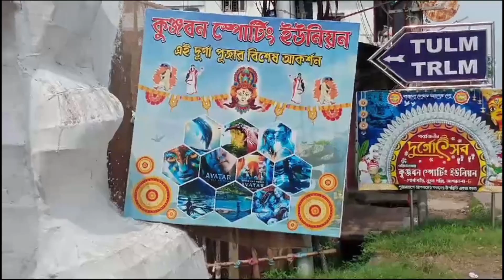আগরতলা কুঞ্জবন স্পোটিং ইউনিয়ন ক্লাবের এবছরের দুর্গাপুজোর বিশেষ আকর্ষণ "অবতার"!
আগরতলা কুঞ্জবন স্পোটিং ইউনিয়ন ক্লাবের
 এবছরের দুর্গাপুজোর বিশেষ আকর্ষণ "অবতার"!